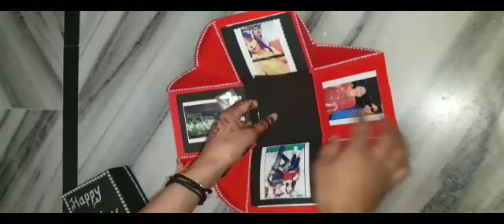Explosion box/ idea's of explosion box/ commissioned work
Explosion box, suprise under the box, layers and colour will depend on your choice...😊

If u like this video please share your thoughts in comment box. 😊
For more information please check our Instagram and Facebook account 😊🙏